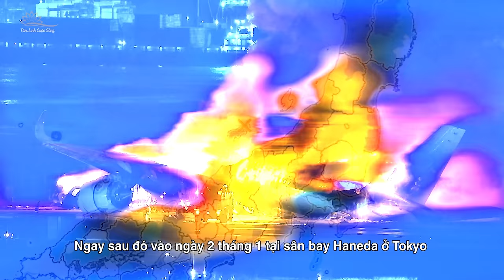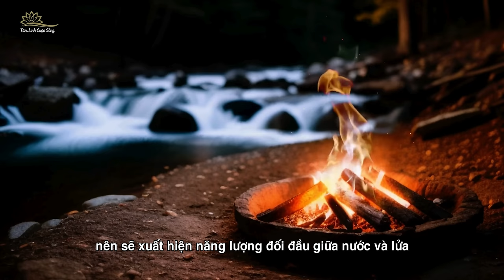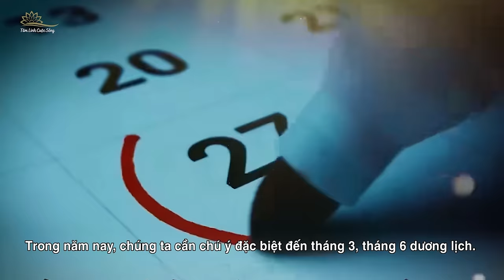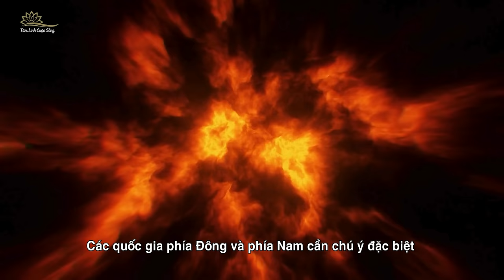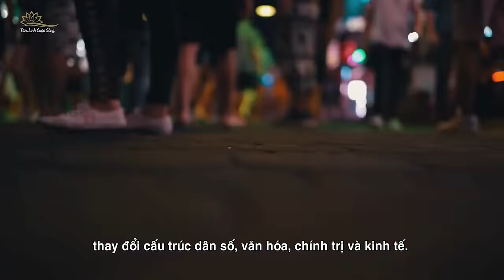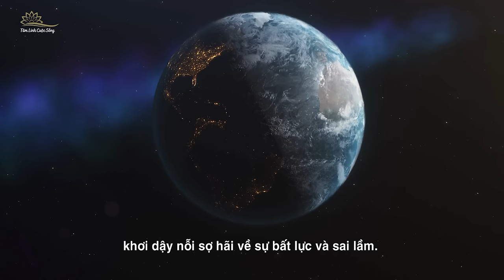Tiên Tri Anthony Cheng Mới Nhất : Sẽ Có Thảm Hoạ Đột Ngột Từ Hoả Vận 2024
Anthony Cheng nói rằng lửa có thể mang lại sự ấm áp cho thế giới, nhưng bản chất của nó là nóng bức. Vì vậy một khi bị kích động, nó sẽ trở nên rất lạnh lùng, và đó chính là nguyên lý của âm dương và tự nhiên. Mọi sự kiện đều có nguyên nhân và kết quả, vậy nên cuối cùng ông nói rằng Hỏa Vận là sự kết thúc của thiên đường. Sự phán xét của Cửu Vận sắp đến, Anthony Cheng kêu gọi mọi người hãy yêu thương Trái Đất, không để Trái Đất trở nên yếu đuối và suy tàn. Bảo vệ môi trường là vấn đề cấp bách không thể trì hoãn, đó không phải là công cụ của các quốc gia lớn. Đừng đợi khi thảm kịch xảy ra vì khi đó sẽ không còn cách nào cứu vãn được nữa.